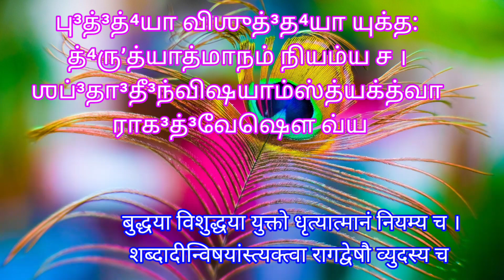தினம் ஒரு கீதை - 18.51